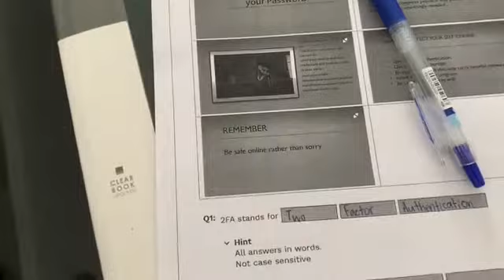Gaming Studios Vs Elder Izz Sparring | Highlights